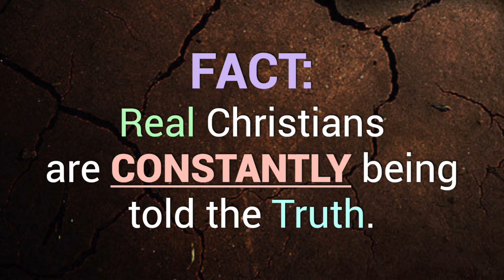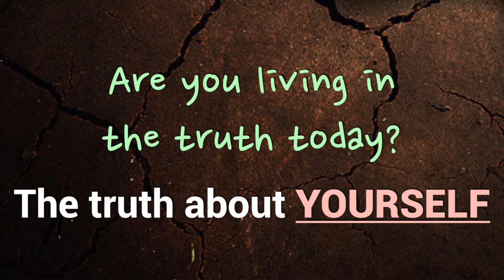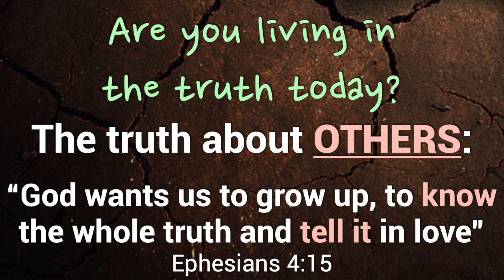CLIP - "Living in TRUTH"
Are you living in the TRUTH today?!? In this CLIP from last week’s message, Pastor Randy explains how if we are truly SAVED, we will live in the truth about OURSELVES and OTHERS!